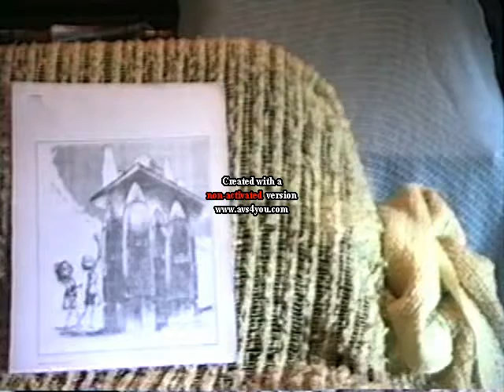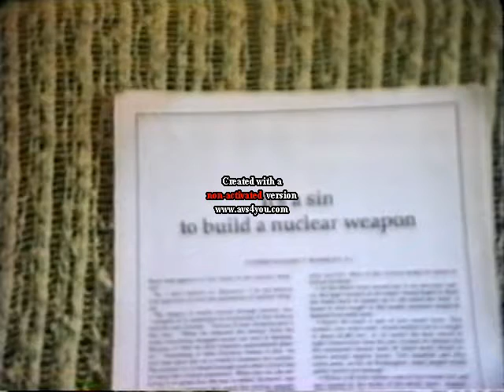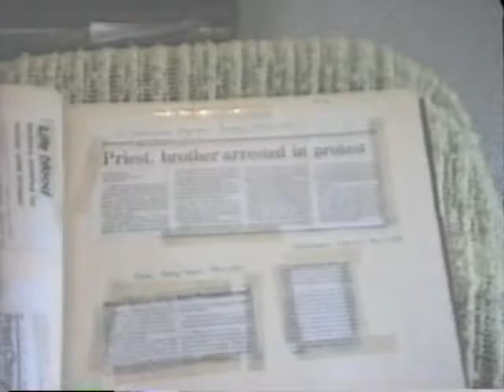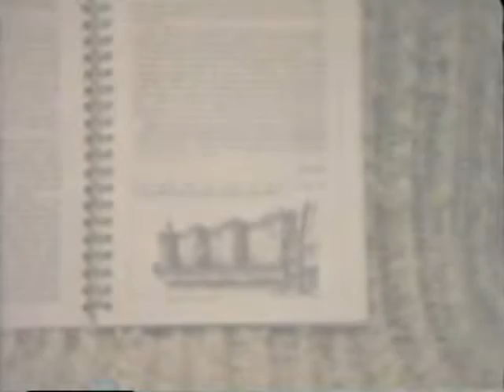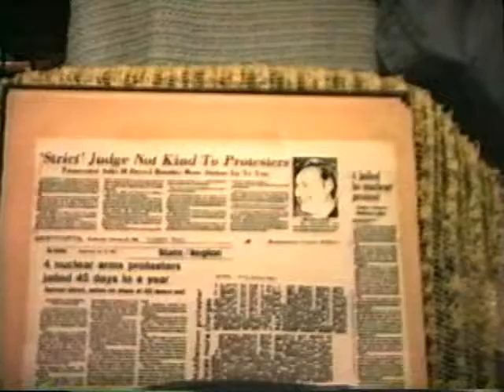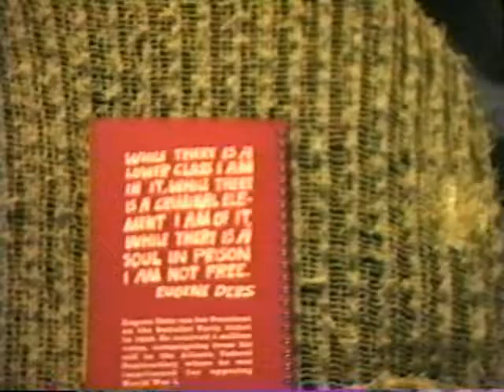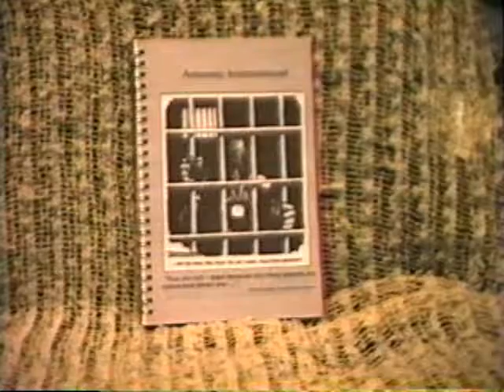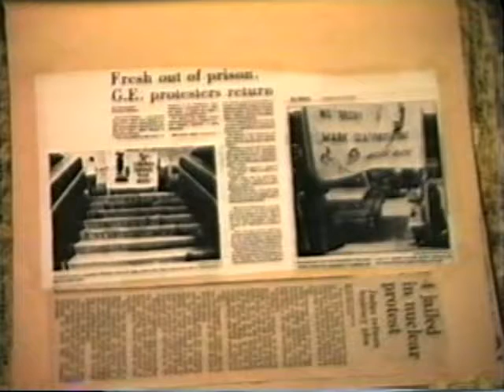BROTHERS IN PEACE [ARMS BAZAAR,,ARLINGTON JAIL etc.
Brothers in Resistance-some reflections from Caesars palace [county jail in norristown,pa